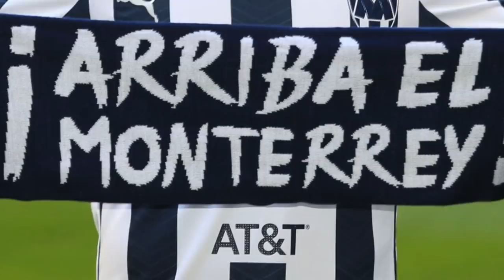BAJAS en RAYADOS. Barovero y Vangioni salen del Monterrey. ¿debe preocuparle a Mohamed? | Exclusivos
Pese a las bajas de Marcelo Barovero y Leonel Vangioni, nuestros expertos nos dicen que el Turco Antonio Mohamed tiene en Rayados plantel para dar vuelta la mala campaña del Clausura 2020. Monterrey fue de ser campeón en el Apertura 2019, a terminar en último lugar en la presente campaña que fue recientemente cancelada. ¿debería preocuparse Rayados? Exclusivos | Exclusivos | Liga MX | César Montes | Hugo González